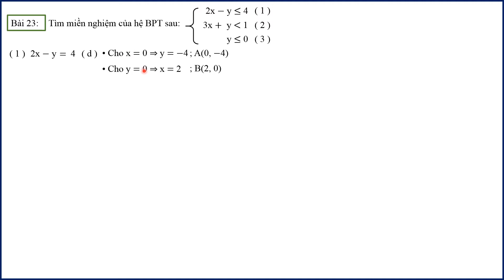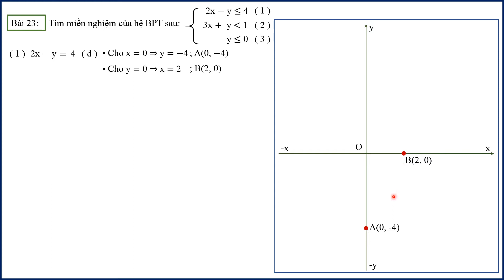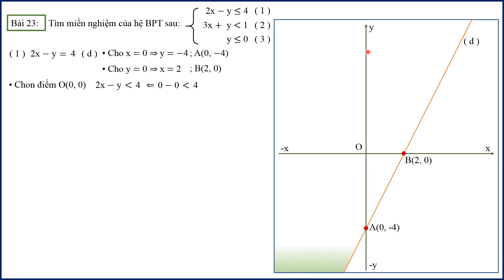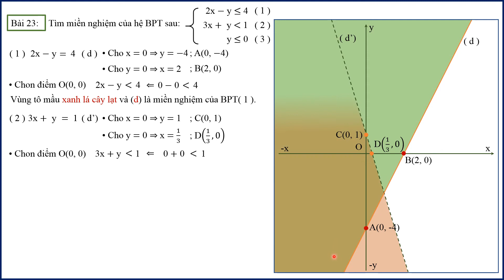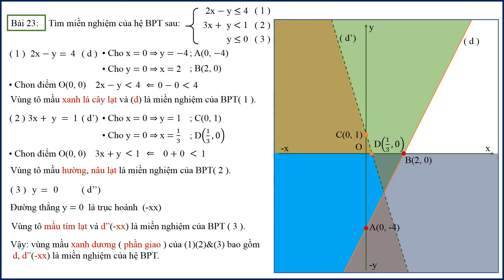HỆ BPT BẬC NHẤT HAI ẨN BÀI 23